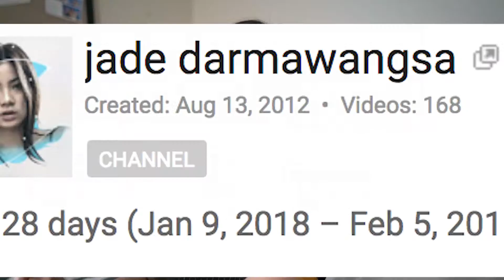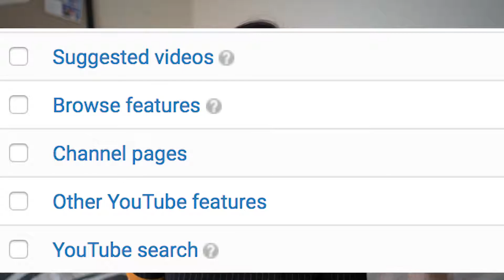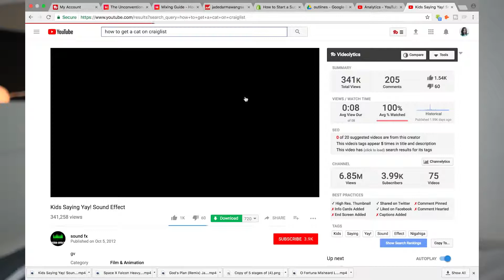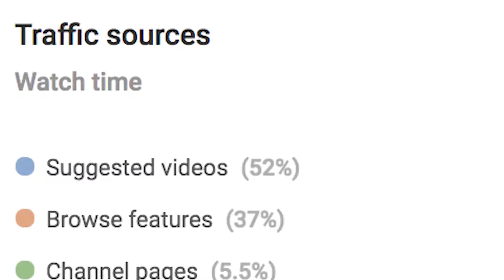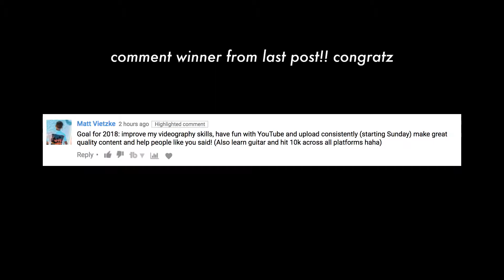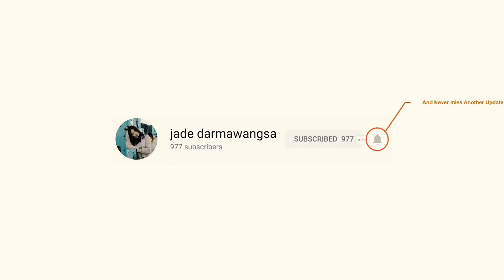HOW TO GROW YOUR YOUTUBE CHANNEL TO 1,000 SUBSCRIBERS AND 4000 HOURS WATCH TIME IN 2 WEEKS FAST 2018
YouTube is tightening the rules around its partner program and raising the requirements that a channel/creator must meet in order to monetize videos. Effective immediately, to apply for monetization (and have ads attached to videos), creators must have tallied 4,000 hours of overall watch time on their channel within the past 12 months and have at least 1,000 subscribers. YouTube will enforce the new eligibility policy for all existing channels as of February 20th, meaning that channels that fail to meet the threshold will no longer be able to make income from ads.
Previously, the standard for joining YouTube’s Partner Program was 10,000 public views — without any specific requirement for annual viewing hours. This change will no doubt make it harder for new, smaller channels to reach monetization, but YouTube says it’s an important way of buying itself more time to see who’s following the company’s guidelines and disqualify “bad actors.”
“We’ve arrived at these new thresholds after thorough analysis and conversations with creators like you,” the company announced in a blog post. “They will allow us to significantly improve our ability to identify creators who contribute positively to the community and help drive more ad revenue to them (and away from bad actors).” Though it doesn’t mention him by name, YouTube seems to reference the recent, high-profile Logan Paul incident by saying “These higher standards will also help us prevent potentially inappropriate videos from monetizing which can hurt revenue for everyone.”
The new, stricter policy comes after Logan Paul, one of YouTube’s star creators and influencers, published a video that showed a dead body in Japan’s Aokigahara forest. Last week, YouTube kicked Paul off its Google Preferred ad program and placed his YouTube Red original programming efforts on hold.

But this is not a new problem, and advertisers have for years complained about unexpectedly appearing alongside inappropriate videos on YouTube’s platform. The company has repeatedly promised changes to rectify the issue and has already implemented some. This new, more rigorous monetization structure can be seen as one of the more aggressive steps it has taken so far. Late last year, the company found itself dealing with a series of bizarre, sometimes disturbing videos that were targeted at children.
Separately, YouTube plans to increase the amount of human vetting for videos that are featured as part of Google Preferred. Moving forward, advertisers who participate in Google Preferred won’t need to worry about something like the Logan Paul controversy, as their ads will only run alongside videos that have been verified as compliant with guidelines by an actual person. Google Preferred is pitched to brands as the best way to put their ads in front of some of YouTube’s most popular and brand-safe content in key demographics.